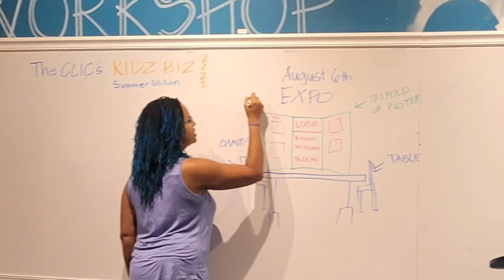The Importance of Developing an Authentic Relationship with God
Do you feel limited by religion and want to experience more of God? James 1:27 says "Pure and genuine religion in the sight of God the Father means caring for orphans and widows in their distress and refusing to let the world corrupt you." Watch this video as Nat C. Jones breaks down the importance of developing an authentic relationship with God.
Nat C. Jones is a Master Facilitator who uses truths found in scripture to create best practices for entrepreneurs. She is the CEO of Nat C. Company, a 7x author and she specializes in workshop facilitation for team building, strategic planning and community engagement.